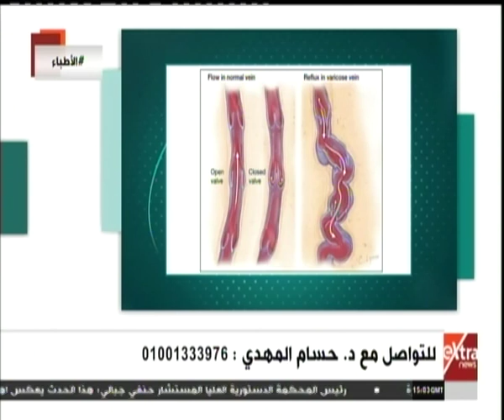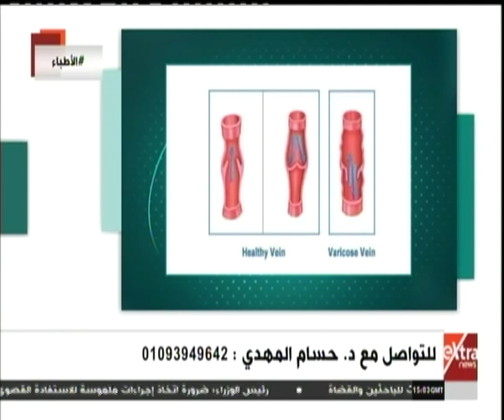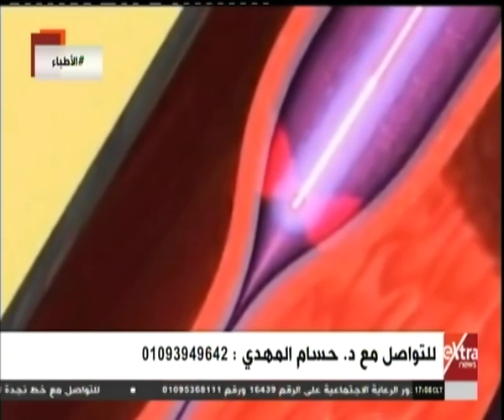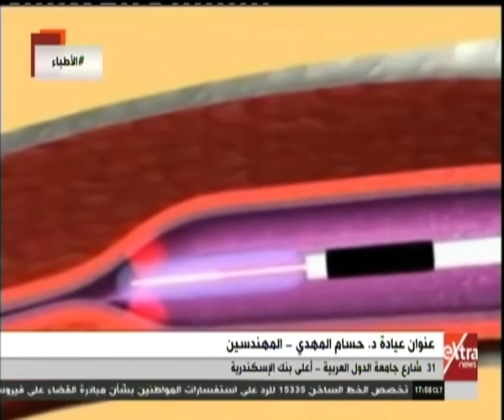الأطباء | علاج الدوالي والشعيرات الدموية بالليزر مع د. حسام المهدي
الأطباء | علاج الدوالي والشعيرات الدموية بالليزر مع د. حسام المهدي | 16 فبراير 2019

الضيف
د. حسام المهدي - استشاري القسطرة الطرفية وعلاج القدم السكري والدوالي بالليزر